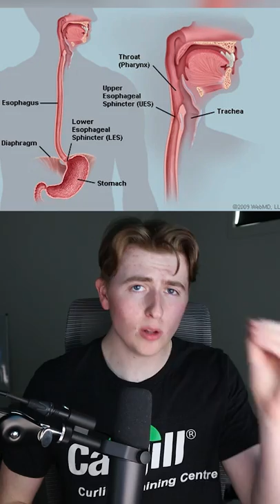This Little Boy Developed A Rare Condition After Eating Popcorn